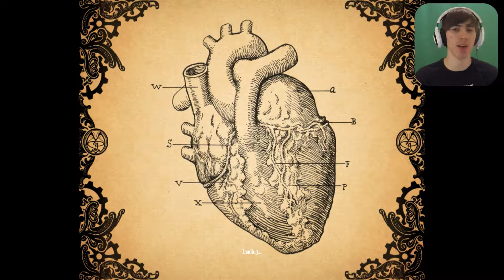Let's Do This! | Amnesia A Machine For Pigs | #04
Hey guys how's it going, my name is NinjaZombie and today we continue the scares that is amnesia!

Other Names I Go By (In Games And Such):
Deathkid235, Deathninja235, NinjaZombie, 666ninjazombie, NZGsNinja, Ninja, NinjaZombieGaming